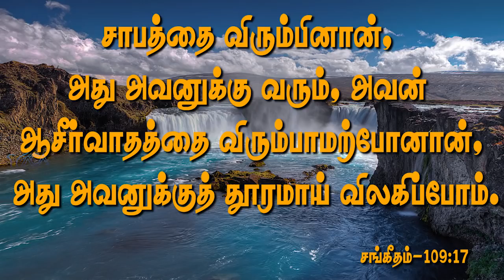தீரும் உன் பணப்பிரச்சனை | Message By Pastor M.Simon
Theerum Unn Kadanpirachanai

Name : M.simon
Bank : INDIAN BANK
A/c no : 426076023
Branch : Anna Nagar, Chennai.
IFSC Code : IDIB000A025

NO:33, Thiruvalluvar St, Puzhal, Chennai - 66